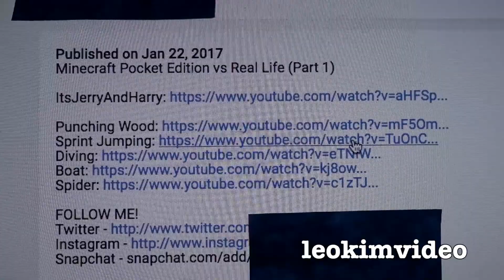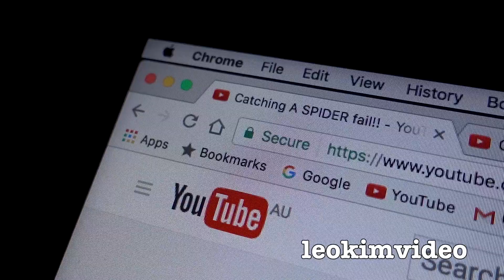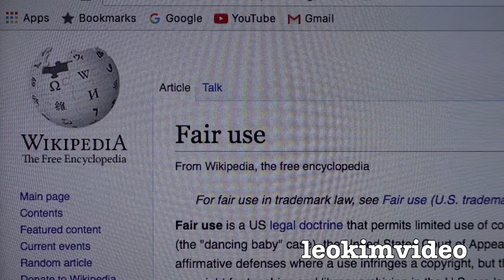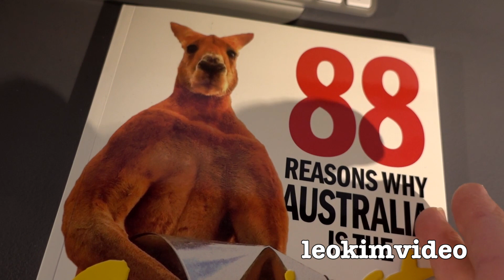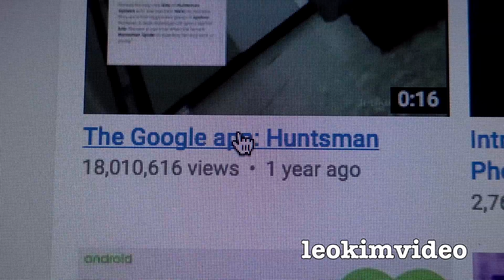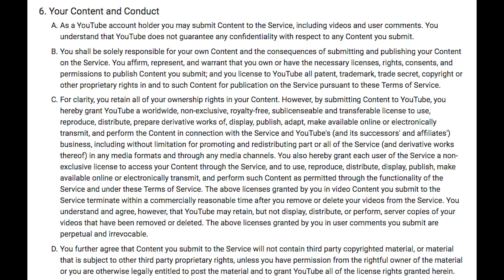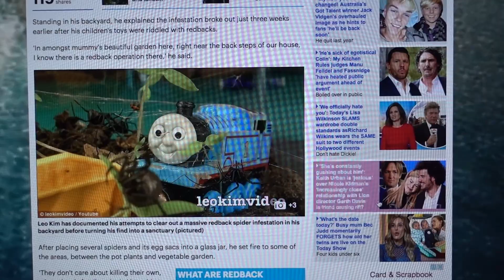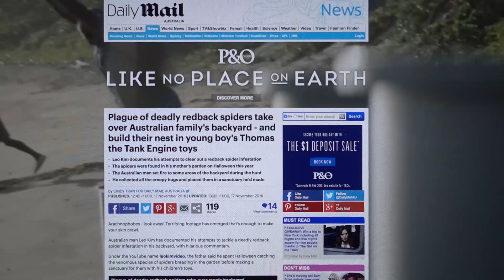Minecraft Vs Real Life Big Spider Attacks Daddy Rip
My Big Spider Attacks Daddy video on YouTube is constantly being stolen. This video details how a Minecraft gaming channel decided they could use it as part of their Minecraft Vs Real Life funny video. My son watched this video and noticed my video in this Minecraft video, My son became very upset as he saw the use of my video as stealing from daddy. So the funny Minecraft Vs Real Life made my son very sad, this had me looking closer at how my video was used. Considering he had used a stolen rip of my video as credit in his video info tells me he needs to do his homework if he's going to be the next DanTDM. What alarmed me was this Minecraft YouTuber has been pulling huge view numbers and the video that featured my Big Spider video shot up to 800.000 views in just a few days. Thats very easy YouTube money made from stolen content. In this video I also show other examples of how my Big Spider Attacks Daddy video have been used in print and a very popular Google ad for a Google App. I am now seeing many people manipulate my Redback Spider videos as uploads for their channels. Other YouTubers remove the watermark, re-edit, re-format, re-voice and do all they can to hide the video from me. It's quite alarming to witness. Sadly it seems so many producers on YouTube just rip other videos to assemble Top 5 or Top 10 styled videos. It's always popular content and you actually don't need to make a video from scratch. Obviously I'm stupid in making original content on YouTube, it's difficult work and now many of my uploads just flop after a few weeks. I'm pretty sure what I show will raise some eyebrows.